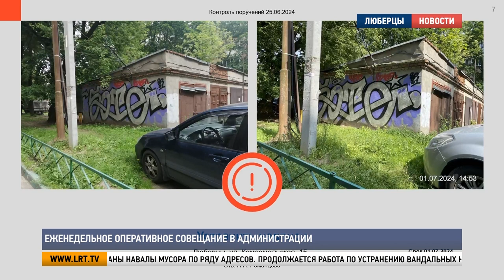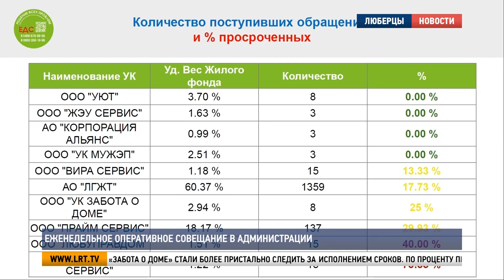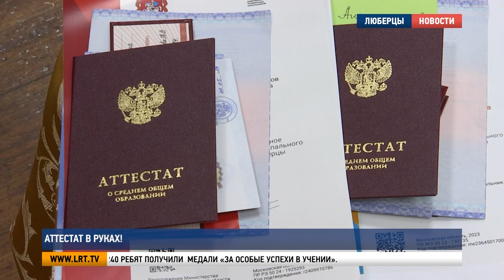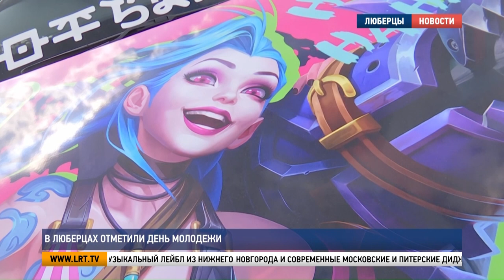Итоги недели от 6 июля 2024 г.